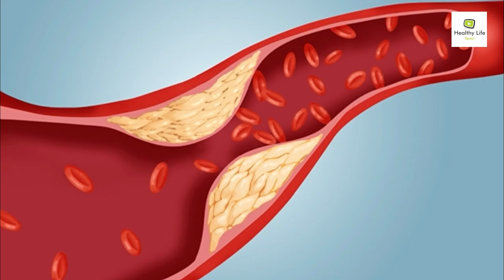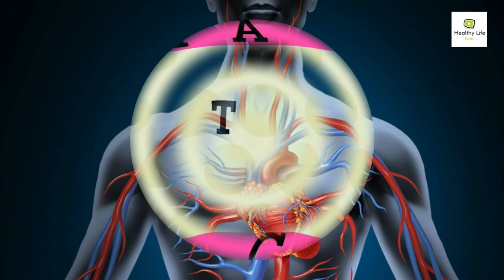Drink Tulsi Tea for weight loss in Tamil | Healthy Life - Tamil.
Weight Loss. According to the Organic India website, tulsi tea "strengthens digestion and a healthy metabolism that may promote weight loss." The Fruits n Vegetables website offers a weight loss program that suggests starting the day with warm tulsi water, prepared by boiling 10 tuisi leaves with a bit of ginger.
Weight loss, in the context of medicine, health, or physical fitness, refers to a reduction of the total body mass, due to a mean loss of fluid, body fat or adipose tissue or lean mass, namely bone mineral deposits, muscle, tendon, and other connective tissue. Weight loss can either occur unintentionally due to malnourishment or an underlying disease or arise from a conscious effort to improve an actual or perceived overweight or obese state. "Unexplained" weight loss that is not caused by reduction in calorific intake or exercise is called cachexia
Ayurveda is a system of medicine with historical roots in the Indian subcontinent. Globalized and modernized practices derived from Ayurveda traditions are a type of alternative medicine
Ocimum tenuiflorum, commonly known as holy basil, tulasi or tulsi, is an aromatic perennial plant in the family Lamiaceae. It is native to the Indian subcontinent and widespread as a cultivated plant throughout the Southeast Asian tropics.
Hormones are special chemical messengers in the body that are created in the endocrine glands. These messengers control most major bodily functions, from simple basic needs like hunger to complex systems like reproduction, and even the emotions and mood.
Cholesterol is a waxy substance found in your blood. Your body needs cholesterol to build healthy cells, but high levels of cholesterol can increase your risk of heart disease. With high cholesterol, you can develop fatty deposits in your blood vessels.
In a small pot, warm 1 cup of water. Stir in honey until it is dissolved. Once honey is dissolved, add in fresh mint leaves + muddle. Add remaining 5 cups of cold water and lemon juice. Stir + serve over ice.
The blood circulatory system (cardiovascular system) delivers nutrients and oxygen to all cells in the body. It consists of the heart and the blood vessels running through the entire body. The arteries carry blood away from the heart; the veins carry it back to the heart.